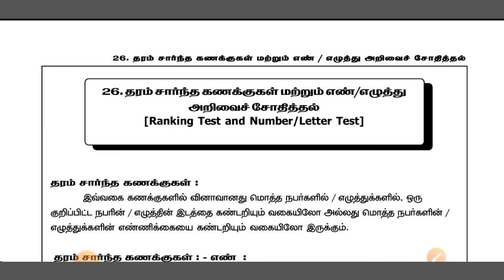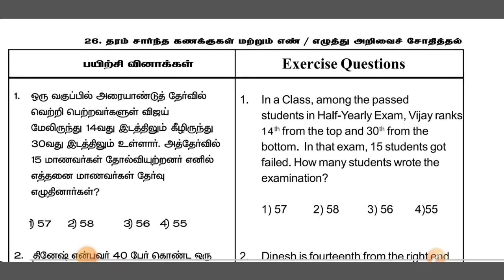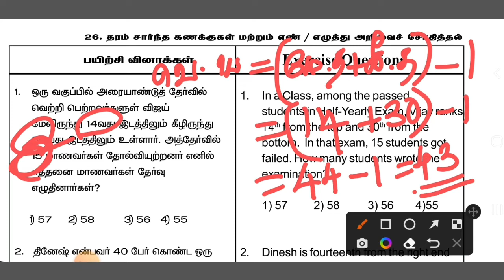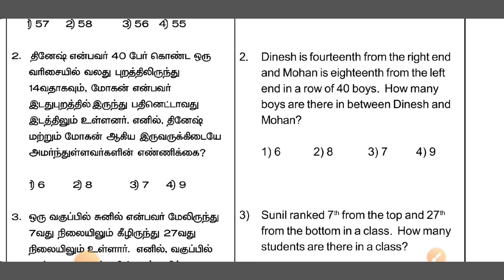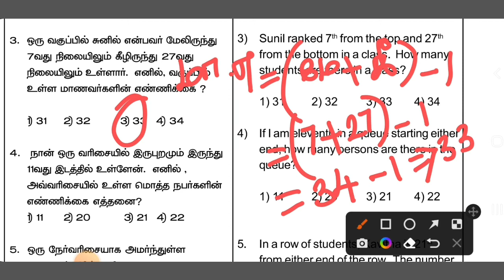nmms mat exam questions / Ranking test and number test/ தரம் சார்ந்த கணக்குகள் மற்றும் எண் அறிவு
*சூழ்நிலை கணக்குகள் இருக்கை அமைப்பு கணக்குகள்*

*Situation related problems சூழ்நிலை கணக்குகள்*